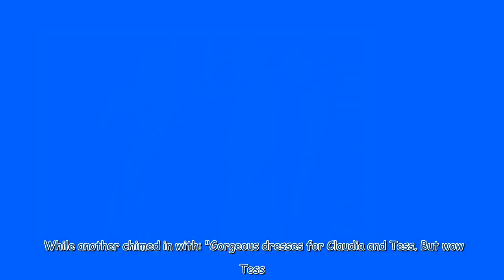Strictly viewers left 'dazzled' by Tess and Claudia only moments into show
Strictly Come Dancing fans were left dazzled by Tess Daly and Claudia Winkleman's appearance only minutes into Saturday's live show kicking off. The presenting duo returned to the dancefloor for week 10 of the BBC One competition as the final is now only weeks away. As Tess and Claudia welcomed viewers for another live show full of glitz and glamour the duo appeared wearing brightly coloured outfits. Tess, 54, looked stunning as she wore a shimmering copper halterneck floor-length gown. The twi...